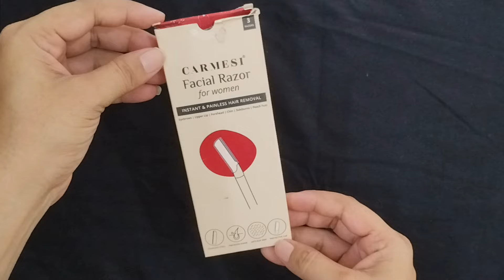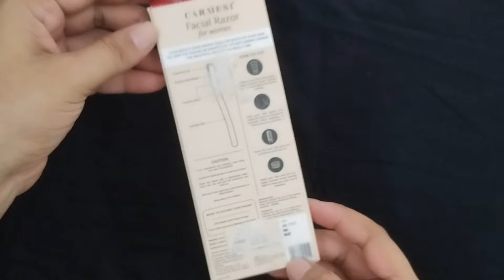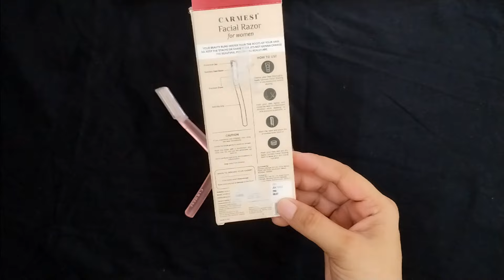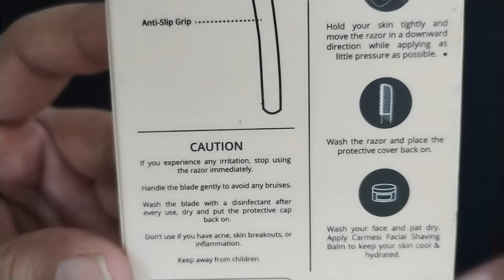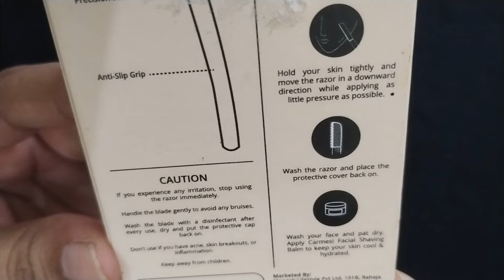Carmesi facial razor review/Best facial razor for beginners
carmesifacialrazorside-effect
carmesifacialrazorreviewinmalyalam
carmesifacialrazorcouponcode
facerazor
faceshavekaisekare
faceshavinggel
face razor, face razor men,
face razor kaise use karte hain,
face razor review,
face razor use,
 face razor se eyebrow kaise banaen,
 face razor women
 face razor women review